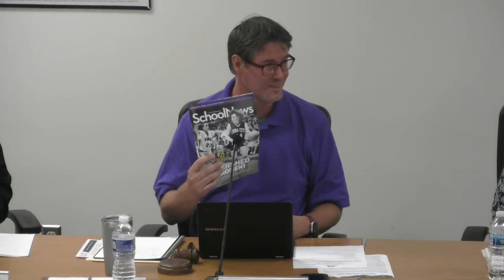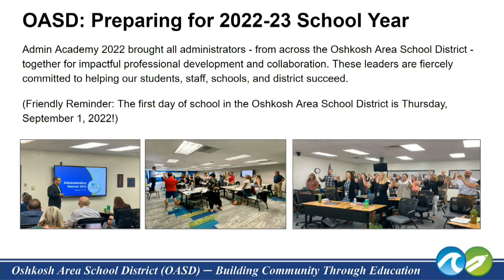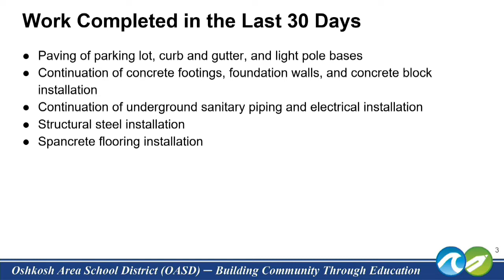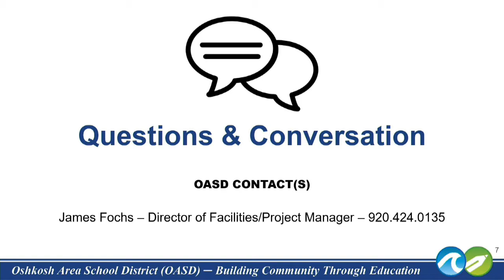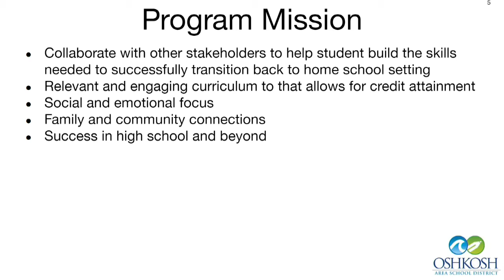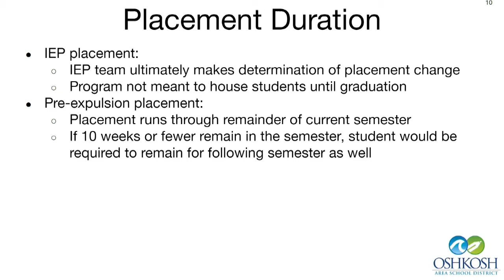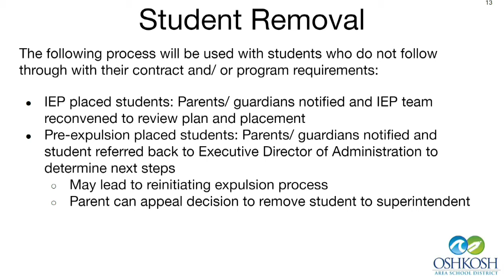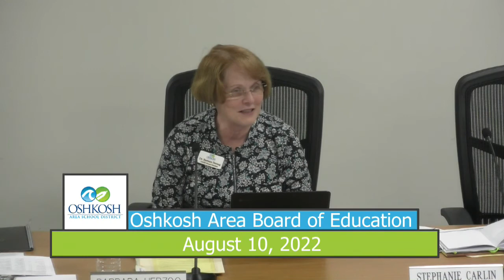Oshkosh Area Board of Education 8/10/22